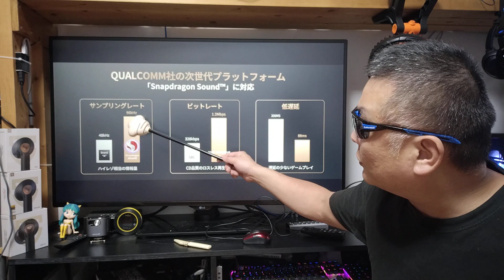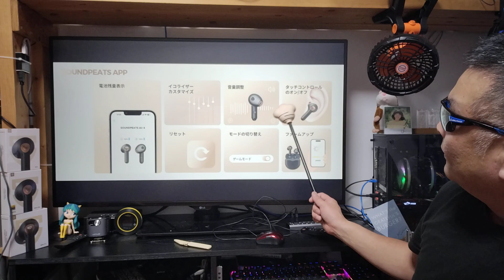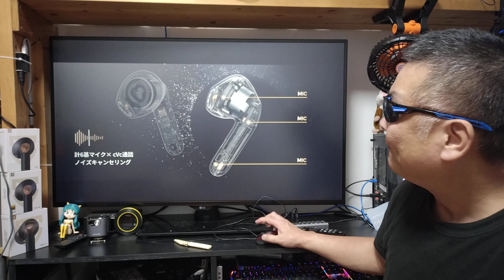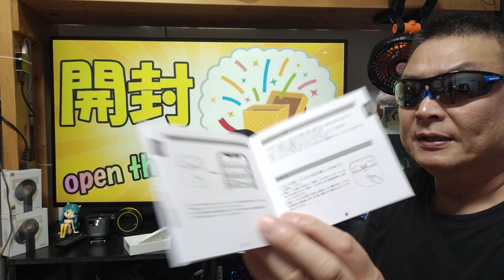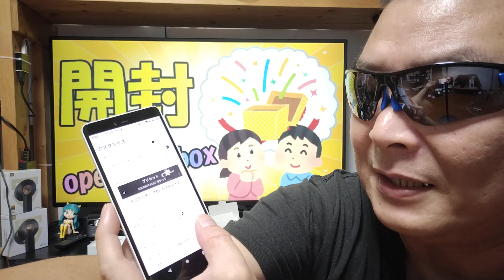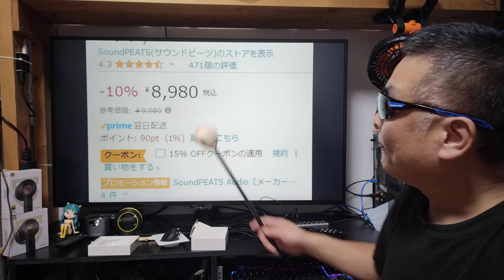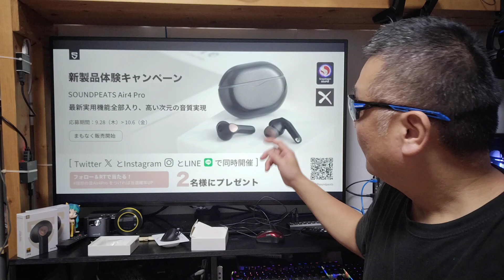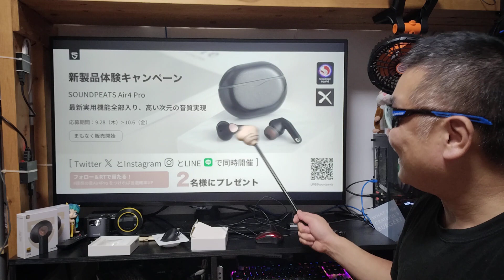SOUNDPEATS Air4 ワイヤレスイヤホン OPENBOX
商品名称 : SOUNDPEATS Air4 ワイヤレスイヤホン
アマゾン
販売店名 : SOUNDPEATS
【広告】楽天モバイル キャンペーン一覧
■アマゾン

※ アンプ全品300～500円キャッシュバック！

■お仕事依頼のメールアドレス